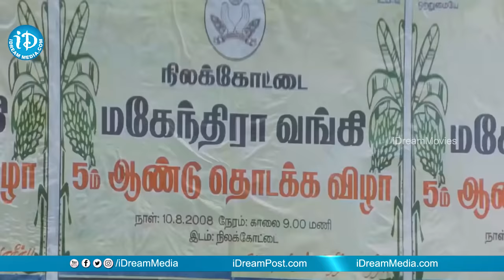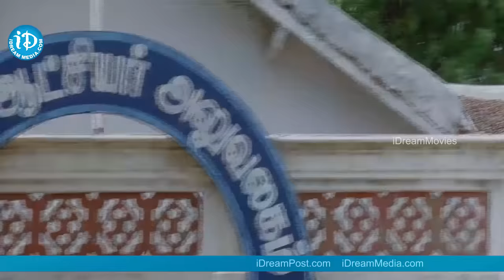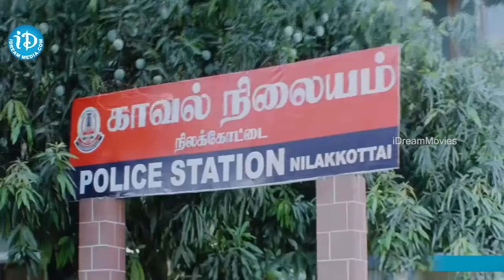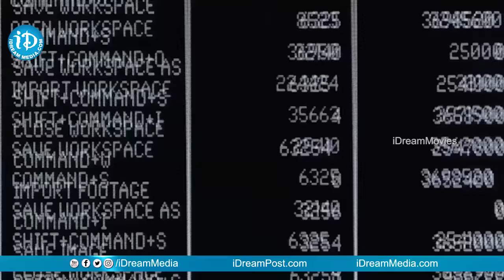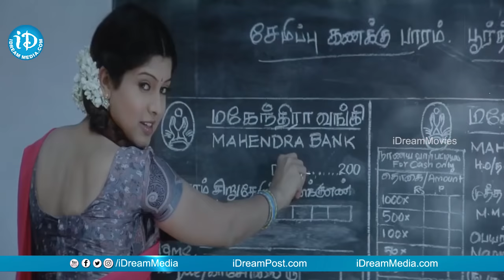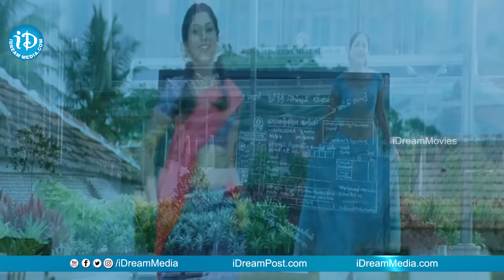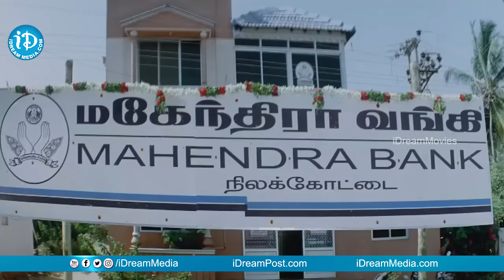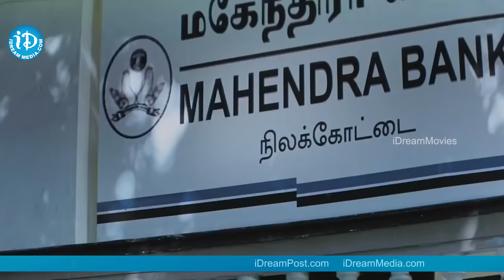Captain Telugu Full Movie || Vijayakanth, Ramki, Sheryl Brindo || Kalaimani || Sabesh Murali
👉 Episode 1 Watch Captain Full Movie, Starring Vijayakanth, Ramki, Sheryl Brindo, Vikranth, Akshaya, Kadhal Dhandapani among others. Directed by Kalaimani and Produced by Merugu Ramesh.Music composed by Sabesh Murali.